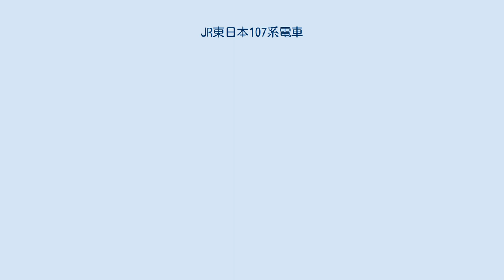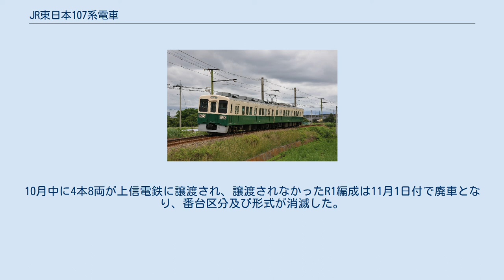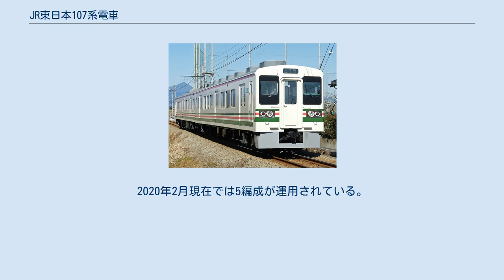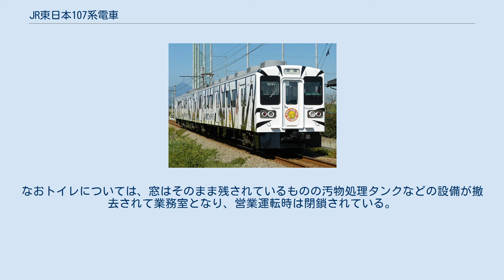JR東日本107系電車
107系電車（107けいでんしゃ）は、1988年（昭和63年）から1991年（平成3年）にかけて製造された東日本旅客鉄道（JR東日本）の直流通勤形電車である。
 1988年から2017年にかけて主に日光線や両毛線など北関東の直流電化路線で運用されていた。
2017年の定期運行終了後は一部の編成が上信電鉄に譲渡され、上信電鉄700形電車として運用されている。
本項では700形電車についても説明する。
 1980年代後半の日光線・両毛線など北関東支線区の普通列車には、急行列車の廃止で余剰となった165系急行形電車が多数転用されていた。
しかし以下に示す問題点が発生していた。
 非効率な状況を打破するため、国鉄分割民営化によって発足してまもないJR東日本に望まれたのは、時間帯ごとの需要に柔軟に対応できる車両の開発であった。
 以上の経緯から誕生したのが クモハ107形 (Mc) + クハ106形 (Tc') から構成される本系列で、以下の特徴を持つ。
 なお、履歴簿上は165系からの改造ではなく新造扱いであり、車籍上のつながりはない。
 設計はJR東日本東京圏運行本部車両部検修課に設置された「107系電車社内新造プロジェクトチーム」と東急車輌製造が担当した。
 JR東日本として社内新造は初めてのことであり、材料からの製造は困難であることから、製造当初はいずれも加工済みの妻構体と長手方向（線路方向）に3分割した側構体・屋根構体・台枠を東急車輌製造から購入し、自社工場で組み立てを行うノックダウン生産を実施した。
 これは1989年（平成元年）度までに製造された0番台全編成と100番台115編成までで、1990年（平成2年）度製造の100番台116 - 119編成はさらなるコストダウンと技術力向上のため、構体部分から部内製作を行った完全な新製車体である。
 0番台車内 100番台車内 クハ106-7 運転台 編成全体外観（100番台2次車） 車体形状は、日本国有鉄道（国鉄）が1981年（昭和56年）に新製した105系新製車に準じており、20 m 級普通鋼製車体に半自動式の両開き扉を片側3か所に設置した。
ただしドア位置については将来のワンマン運転を考慮し、特に運転台側の客用扉を119系同様105系に比べてやや車端部に寄せている。
 前面は105系に類似した切妻の貫通形で、105系と比較すると前照灯・尾灯の配置が垂直方向から水平方向に変わる。
排障器（スカート）は新製時から装着されており、電気連結器部分を避けるかたちで左右に分割した形状となった。
 客室側窓は下降式1枚窓を扉間に2枚と戸袋窓を設置するが、1989年（平成元年）製の100番台2次車からは戸袋窓を廃したうえで下降窓3枚とし、後に新製された719系に類似した窓割りとなった。
 座席は、ラッシュ時における混雑緩和のためクハ106形のトイレに対向する部分を除いて全席ロングシートとしたが、長時間乗車を考慮して座面奥行きを確保したうえで深い位置で自然に座れる「ブリッジシート」と称する形状である。
1人分の区画を明確化し、座席の定員乗車を促す副次的効果ももつ。
 冷房装置はクモハ107形にAU79A形集中式1基、クハ106形に165系廃車発生品であるAU13E形分散式6基を搭載する。
このため両形式では天井構造が異なり冷風吹出口も、クモハ107形は平天井ラインフロー、クハ106形は装置個別直接式を採用する。
 119系に準じた1M方式を採用。
主制御器は勾配区間での運用に対応するため、力行・抑速時ともノッチ戻し制御可能で抵抗・弱め界磁制御方式のCS54B形を搭載。
 ブレーキは抑速・発電ブレーキ併用応荷重装置付きSELD電磁直通ブレーキで、165系からの発生品に応荷重装置を付加して再用した。
 走行機器も165系からの再用品で、台車はクモハ107形はDT32形もしくはDT32B型、クハ106形はTR69B形を装着。
DT32形では車体重量の増加に伴って軸バネを新設計のものに交換した。
運転台側台車前位には雪かき器（スノープラウ）を装備する。
主電動機は定格出力120 kWのMT54B形もしくはMT54D形4基を永久直列接続とし、普通列車運用での加減速頻度向上に対応するため歯車比を165系の1:4.21から1:5.60に変更して起動加速度を向上させた（本系列では1.7 km/h/s）。
 パンタグラフは国鉄形電車の標準形式であるPS16形を...